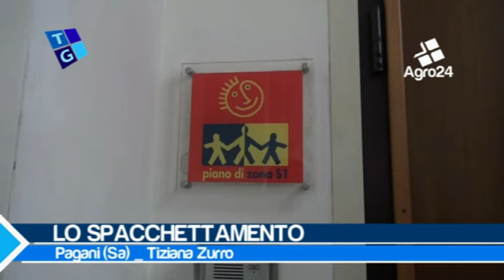Pagani. Salerno. La Regione delibera i nuovi Piani di Zona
Pagani. Salerno. La Regione delibera i nuovi Piani di Zona. Ne abbiamo parlato con il sindaco Salvatore Bottone... _ Tiziana Zurro